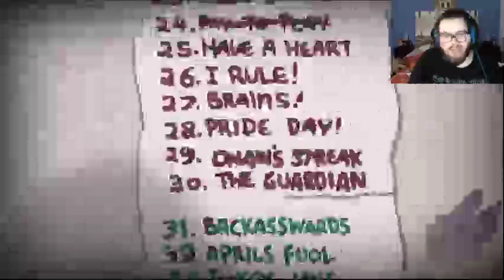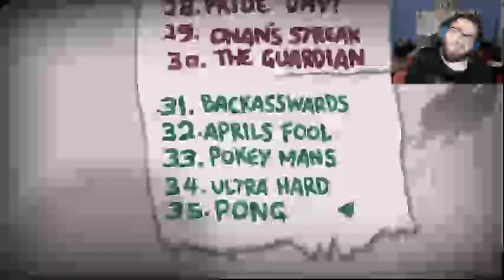THE BINDING OF ISAAC - Via alle Challenge!